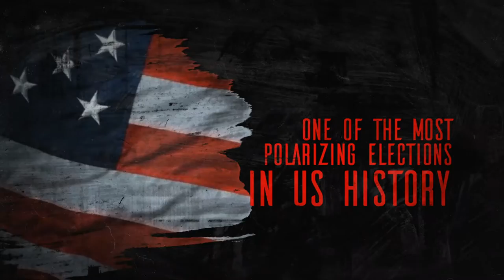2020 US Elections – Trade the Impact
Join Tickmill’s first LIVE debate panel where we’ll be discussing the impacts of the upcoming US Election on the markets!
Addressing issues from Economic Recovery to Protests and Pandemics, we’ll be examining potential outcomes in the days leading up to the election.